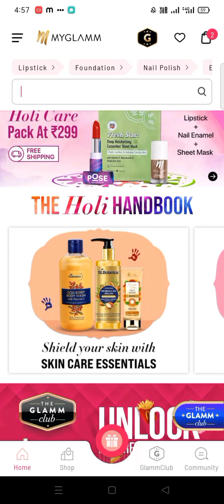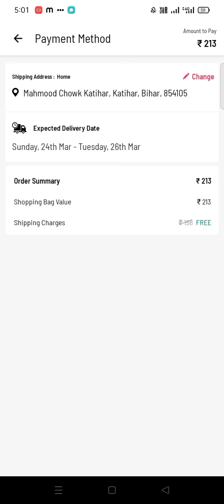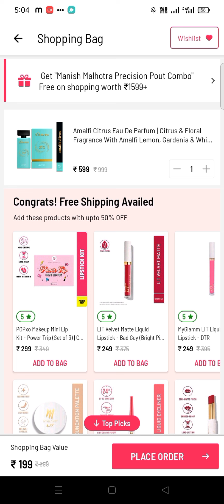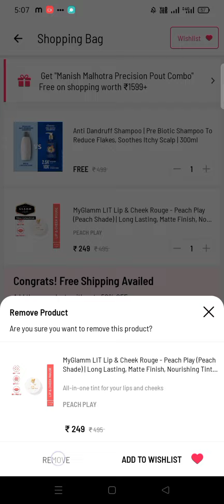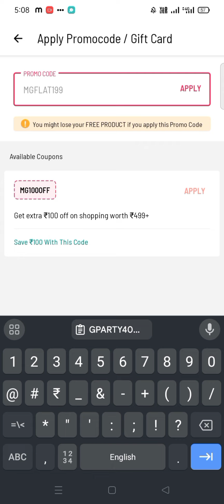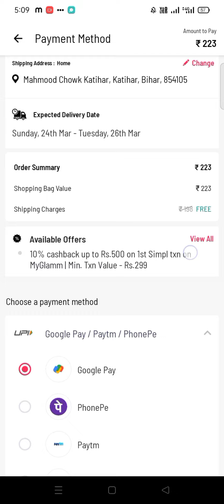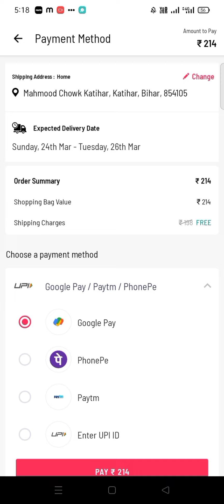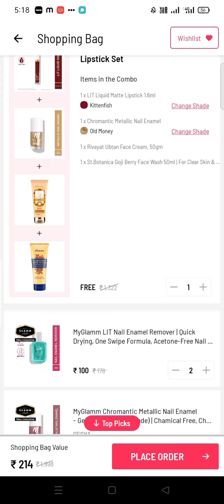Myglamm LooT Offer💥 8 Products just Rs./50😱 myglamm newly launches product loot offer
youtube search 🔎

myglamm free primer

myglamm super Lash mascara

bug loot myglamm amezing deal

orgenic harvest free product

myGlamm loot offer Unboxing

myglamm super serum BB cream

myglamm compect

myglamm 99 rs deal

my glamm today loot

myglamm super compect review

myglamm super compect power

myglamm holiday loot offer

myglamm charistma loot offer

myglamm makeup brush comb

 myglamm volumising mascara

myglamm new mascara

myglamm beautybleander

myglamm free shopping

myglamm new loot offers 99 rs deal

my glamm

myglamm pout lipstick